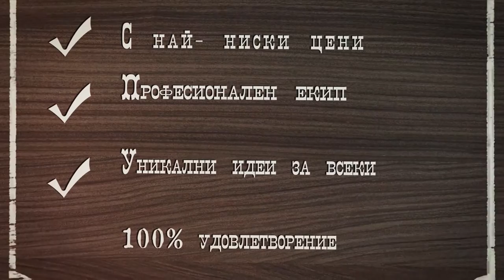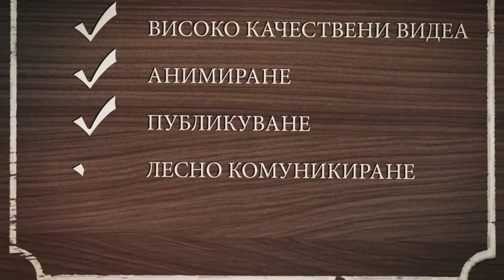Aras İlk yaş günü DVD 1 4 Nisan 2016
Aras'ın ilk yaş günü kutlaması DVD'leri
Annesi: Renginar
Babası: Cüneyt